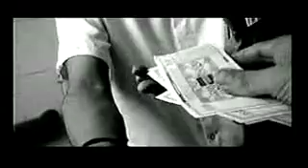Jose Luis Alfaro Actors Reel 2008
Demo Reel de José Luis Alfaro, 2008